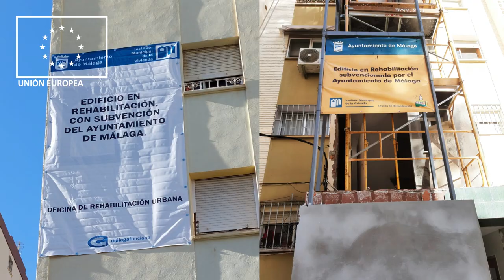10 sorpresas en Palma Palmilla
Estas son 10 cosas sorprendentes de Palma Palmilla para muchas personas. Este conjunto de barrios de Málaga es, sobre todo, su esfuerzo por salir adelante.

Iniciativa enmarcada en la Estrategia Regional Andaluza para la Cohesión e Inclusión Social (ERACIS); cofinanciada por la Consejería de Inclusión Social, Juventud, Familias e Igualdad de la Junta de Andalucía y Fondos Europeos en Andalucía.